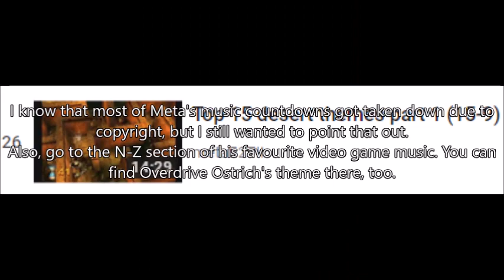Commentary - Meta527ii isn't what he could've been (Part 3)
Phew! Finally I've got this done! See, I told you that I'll try and get this final part done today. And it's a good thing, too. Because I really wanted to commentate on my first commentary on Meta.
I apologise if I had nothing to commentate on in the first few minutes of this video. Truth be told, the first few clips I used were from part 2. But after realising how long it was, I decided to copy-paste them to another Movie Maker file. And since I don't want the beginning to be kinda awkward, I added the first part of the segment.